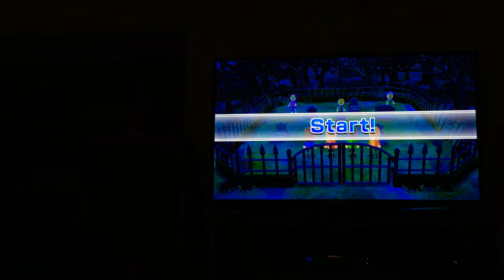Even more Wii party zombie tag